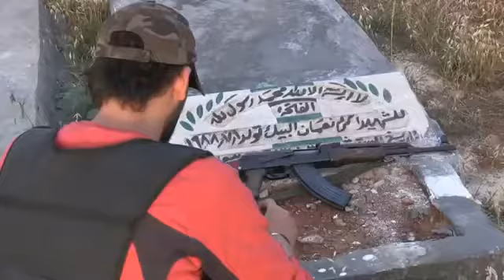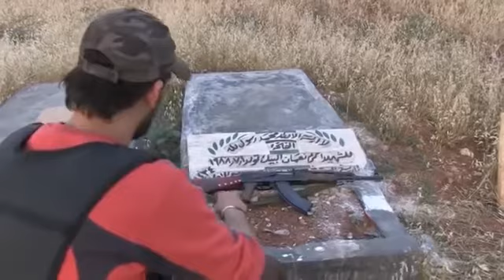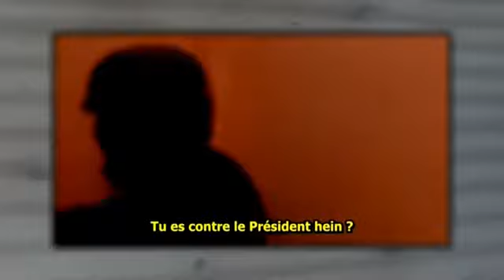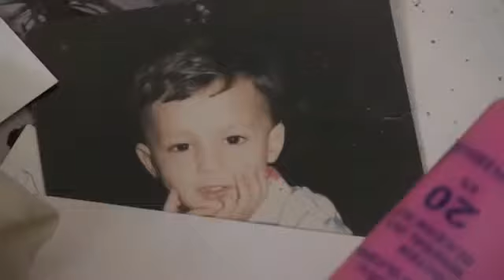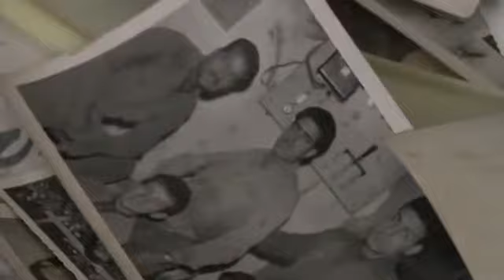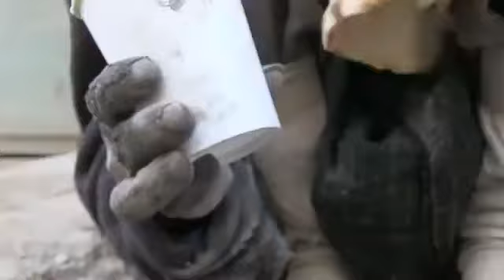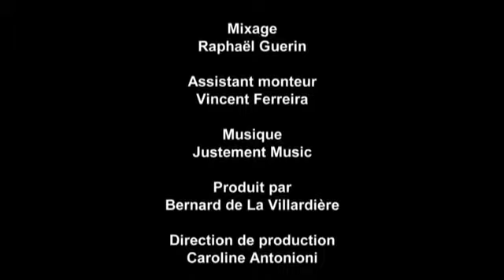DOCUMENTAIRE-REPORTAGE: Syrie, dans l'enfer d'Alep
La guerre en Syrie a déjà fait plus de 100 000 morts. La région d'Alep en compte à elle seule plus de 30 000.
Un an après le début de la bataille d'Alep, nous avons voulu savoir ce qu'il restait de cette ville quatre fois millénaire.